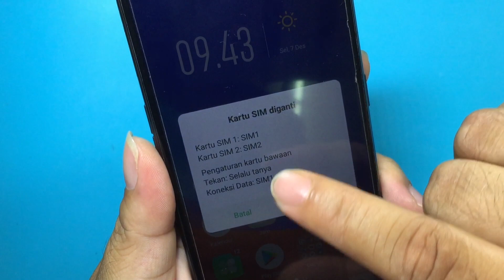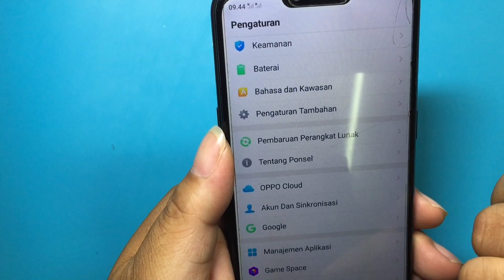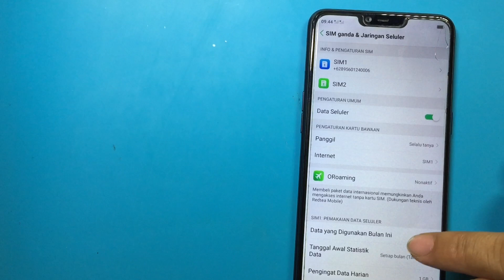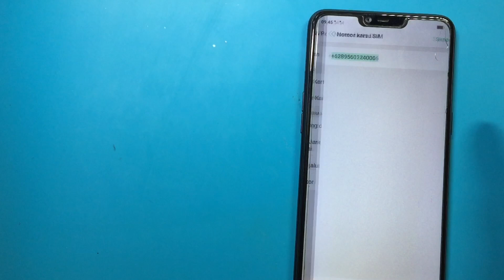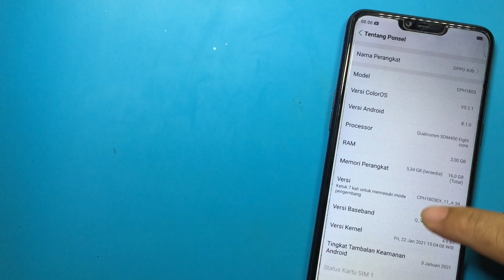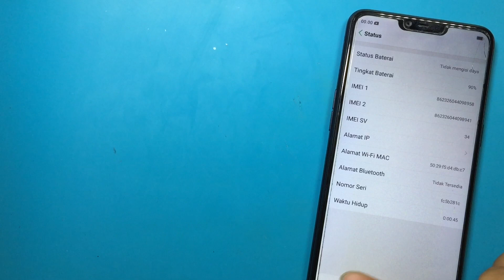Ini Salah Satu Akibat Belum Kenalan Dengan Blower Solder Uap (Hot Air), A3S No Sinyal Gagal Service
Blower solder uap atau hot air memang teman teknisi handphone ya, hampir 80% kerusakan hardware membutuhkan alat ini. Bagaimana jadinya bila kita tidak mengenali karakteristik dari solder uap itu sendiri, jadinya bisa beraktibat fatal, bisa jadi karena kepanasan atau overheat pcb bisa menggembung atau bahkan hangus terpanggang. Saya rasa semua pernah mengalami hal ini, tidak luput saya sendiri juga pernah. Yuk sebisa mungkin lebih sering berkenalan dengan blower hot air atau solder uap melalui media handphone kanibal ya, jangan handphone user seperti ini, kasihan juga jadinya.

Maturnuwun 🙏🙏🙏.